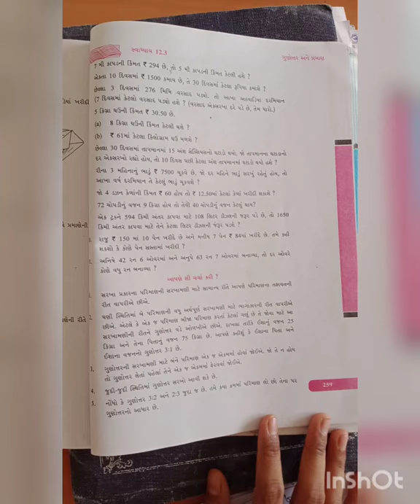ધોરણ:૬(વિષય:ગણિત)(પ્રકરણ:૧૨, ગુણોત્તર અને પ્રમાણ)